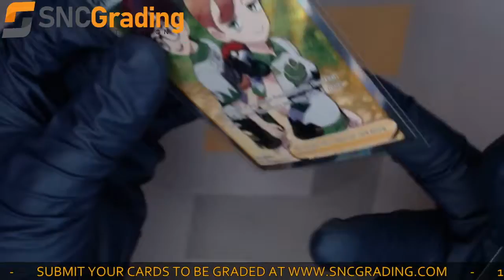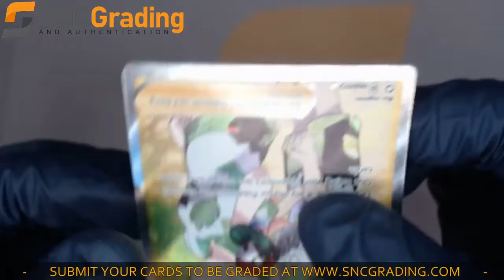SNC Grading:2021 POKEMON SWORD & SHIELD GYM TRAINER #68 SHINING FATES F.A. ULTRA RARE(1631023030517)